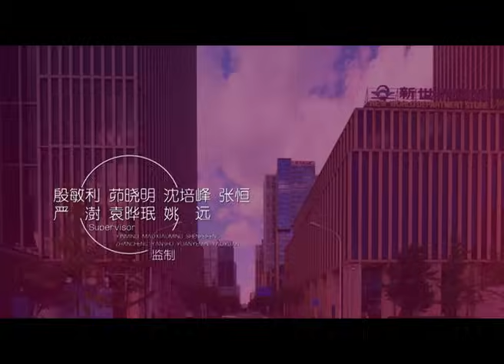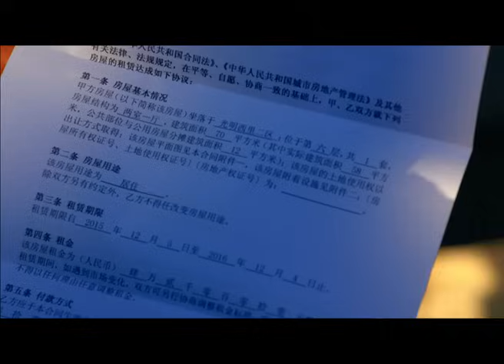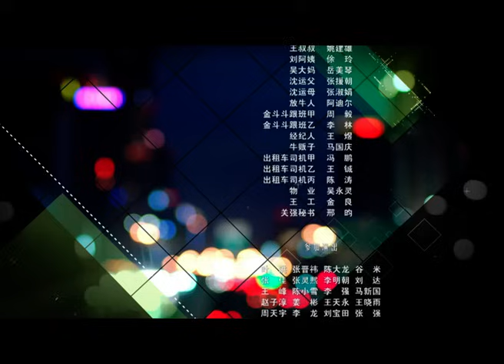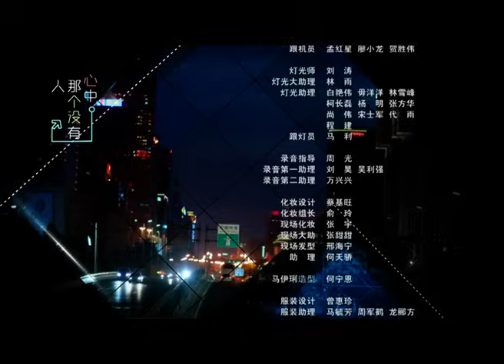《中国式关系Chinese Style Relationship》第29集 闫桂英闹离家出走投奔前姑爷马国梁【China Zone 剧乐部】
【剧情简介】
该剧讲述了一个年近四十正春风得意的体制内官员马国梁在因缘际会之下离开官场，从零开始经历职场打拼重新找回自我的幽默故事。